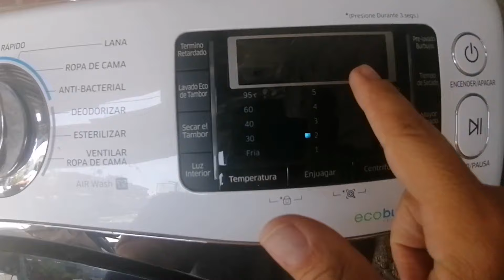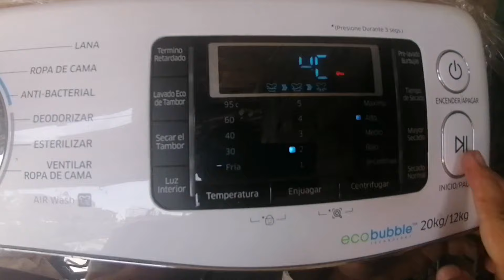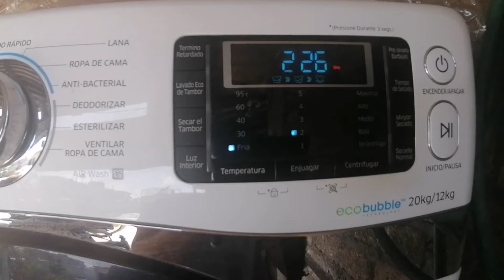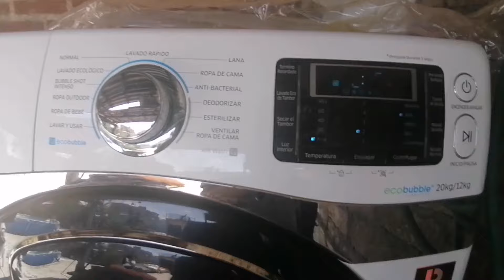Cómo CORREGIR CÓDIGO 4C falta de agua en lavasecadora Samsung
En el video les comparto como corregir error de código 4C En lavasecadora Samsung 20kg modelo WD20J9 espero les ayude el video.